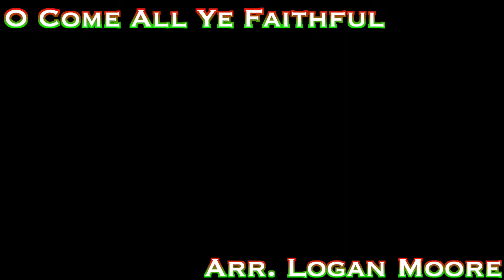Day 22 - O Come All Ye Faithful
25 Days of Christmas - Day 22: O Come All Ye Faithful